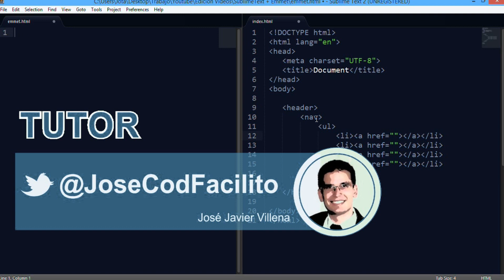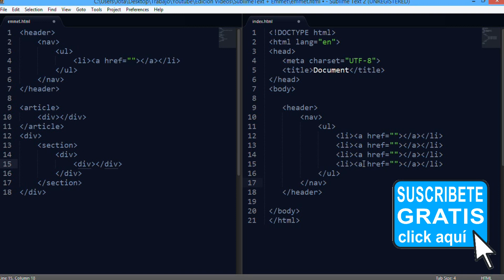Shortcuts SublimeText Emmet - 04 hijos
En este video veremos como crear elementos hijos con respecto a otro elemento html padre con el operador de "mayor que"

▼ HOLA MUNDO!!